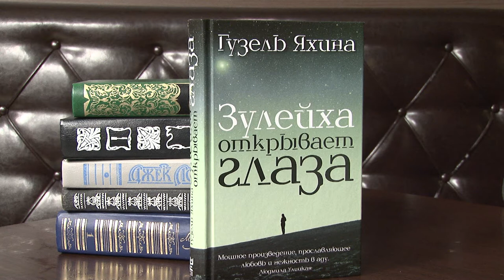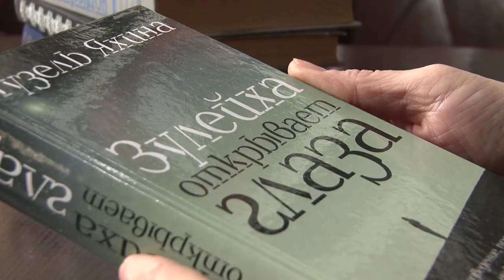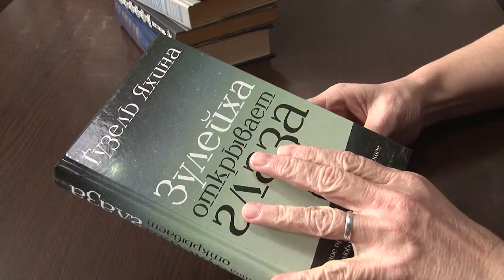Книжная полка №45. Гузель Яхина - «Зулейха открывает глаза»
Путь Гузель Яхиной в литературу был непростым. Очень долго издательства отказывались работать с автором. И, если бы не счастливый случай, мир мог никогда не увидеть роман «Зулейха открывает глаза». Произведение, в которое никто не верил, получило ошеломительный успех и было признано открытием года. Именно о нем нам расскажет заведующая отделом обслуживания Центральной городской библиотеки имени В. Маяковского Екатерина Скворцова.